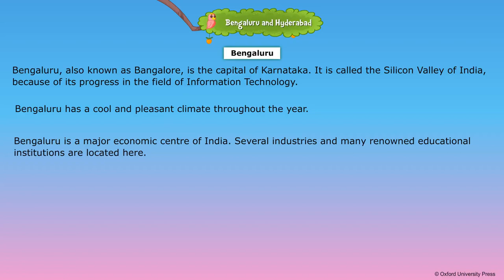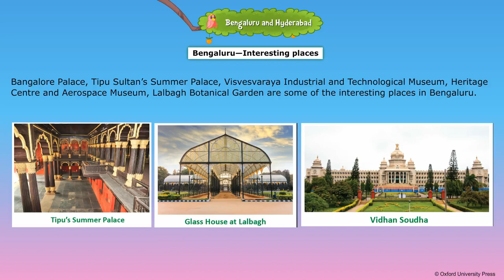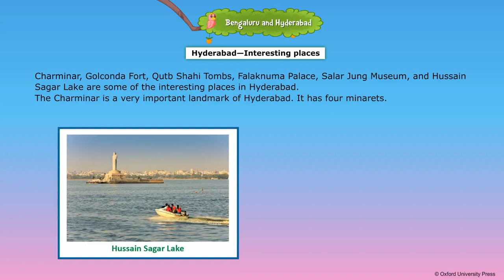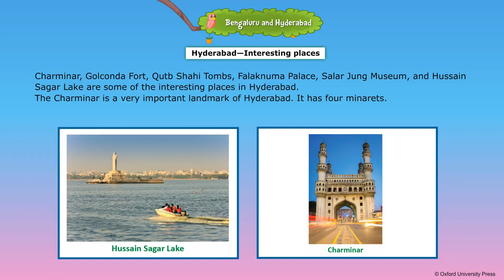Bengaluru and Hyderabad